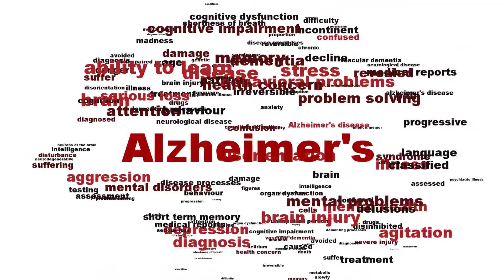Understanding Alzheimer’s Disease: A Molecular and Genetic Approach | UTSanAntonioX on edX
Understand the evolution of Alzheimer’s Disease through a molecular and genetic perspective and the contribution of a biological approach to the prevention and treatment of this disease.

Alzheimer’s disease is one of the most financially costly disease in developed countries. Even if knowledge of molecular changes in Alzheimer’s disease is extensive, and new areas of investigation have been explored, the cognitive trajectory of Alzheimer’s disease is still unknown, as it was in 1906, when this disease was described for the first time.

This self-paced course focuses on a recent and innovative approach in the field of Alzheimer’s disease research. Multiple evidences indicate that oxidative stress and free radicals damage the cellular functions. Specifically, oxidative damage is a marker to identify the initial state of the disease.

Starting from a critical analysis of Alzheimer’s disease history, Dr. Perry, a worldwide expert in the field, explains the sequence of events leading to damage, and the source of increased oxygen radicals along with mechanisms to provide more effective treatment.

This course is open to anyone, but will be of particular relevance to professionals and caregivers who deal with patients affected by Alzheimer’s. Considering the multidisciplinary approach, and the importance of a correct lifestyle to prevent and treat Alzheimer’s disease, this course is also targeted to healthcare professionals such as nutritionists or cardiologists.

History of Alzheimer’s disease research
Correlation between clinical disease, morphologic changes and molecular pathways
Healthy lifestyle habits that will help prevent or delay the development of the disease